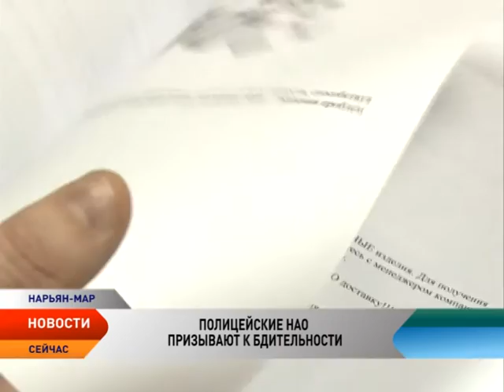Полиция НАО призывает к бдительности при покупке медицинских товаров с рук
В Нарьян-Маре осуществляется реализация товаров медицинского назначения индивидуальными предпринимателями, но данный вид деятельности не является мошенническим. Однако полиция НАО призывает к бдительности при покупке медицинских товаров с рук у малознакомых лиц.